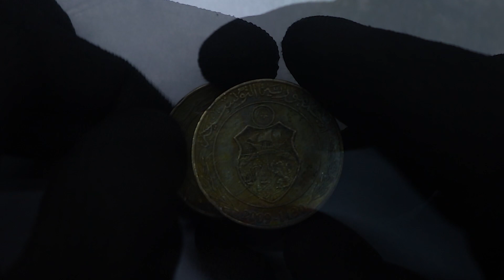How to clean a dirty coin tunisia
Welcome to Experiment Out!
                                             This channel is all about the thrill of experimentation and discovery. We're a team of curious minds who love to push the limits and try out new things.

From wacky DIY projects to crazy science experiments, we'll be sharing our journey with you every step of the way. We'll show you how to make the most out of each experiment, while having a lot of fun in the process.

Join us as we explore the world around us and test the limits of our imaginations. We're not afraid to take risks, and we encourage you to do the same.

Thank you for choosing Experiment Out. We can't wait to see what amazing things we can accomplish together.